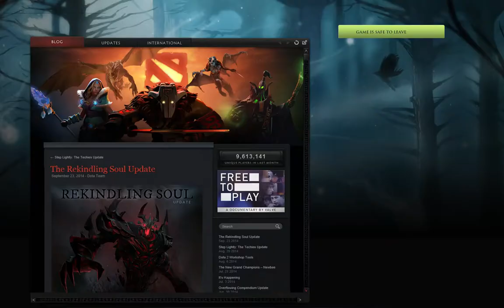ESL Think Fast Razer League Qualifiers III - NLions vs. SWAG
ESL Think Fast Razer League - Qualifiers III - Halbfinale
Northern Lions vs. Swaggy Dudes

Caster: @sistasonDOTA
End of Draft: 10:53